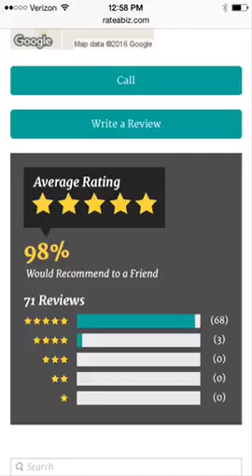A Nu Look Rating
Pictures and cleaning results